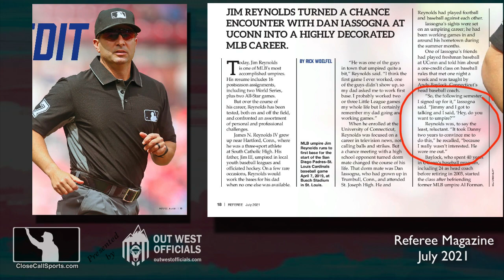Crew Chief Jim Reynolds Retires from MLB After 24-Year Major League Umpire Career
Umpire Jim Reynolds made his AL debut in 1999 and will retire following the 2022 MLB season. He began officiating baseball professionally in 1992 following a chance encounter with Dan Iassogna at the University of Connecticut. Article